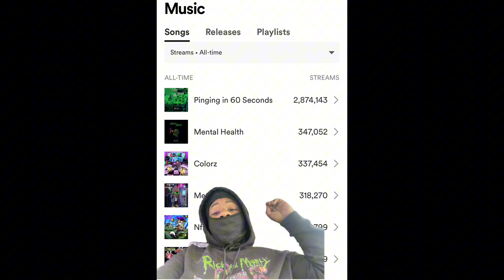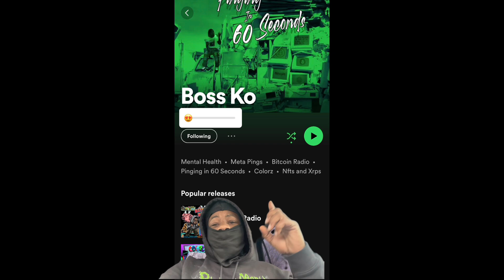Bun B Corrects Sauce Walka After He Went Off ‼️ About Drake Having No Songs W/ Houston Artists ⁉️